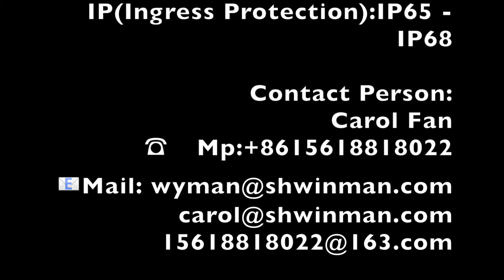Waterproof Pu Gasket Dispensing Machine for Weatherproof Electrical Enclosure, ABB Box, Junction Box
Who We Are！！The scope of our WINMAN business with I.PU Gasket Foam Machine (1.Electrical cabinet gasket machine, 2.Air filter gasket machine, 3.Junction box gasket machine 4.PU gasket dispensing machine 5.Customized Gasket Seal Solution 6.Robot Gasket Mixing System, etc.) II. Adhesive Dispensing Machine（1.Adhesive Dispensing Machine, 2.Glue dispenser machine, 3.Air filter PU Dispenser machine, 4.Glue Dispensing Machine Manufacturers, etc. ）III. Polyurethane adhesive (1. Polyurethane adhesive, 2.AB Glue, 3.Two-component polyurethane, 4.Polyurethane Glue Adhesive 5.PU&ISO Chemical). Applications on: LV and MV Switchboards, Electric Cabinet, Air Filters, Junction box, Water-proof Case, Air Conditioning and Ventilations System, Electronics, Lightings, Lamps, Luminaire, Etc.

SHANGHAI WINMAN INDUSTRIAL CO., LTD
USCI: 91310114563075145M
 Address: 5616, Caoan Highway, Jiading District, Shanghai, China. [ZIP CODE: 201805]
Our sincere wish: We can work together for a better future!